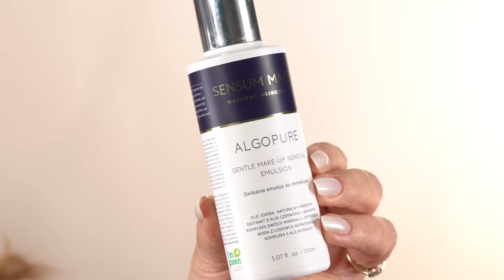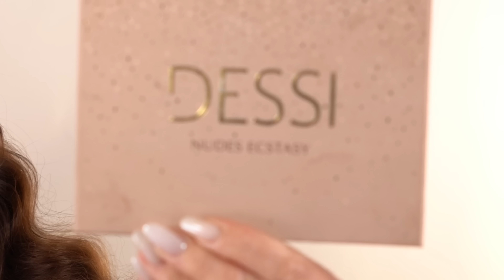ULUBIEŃCY || Styczeń, luty, marzec 2023 😍😍😍 Same SPRAWDZONE HITY!!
Hej witajcie na moim kanale 😍 Pamiętajcie o Subskrypcjach i dzwoneczkach, aby nie pominąć żadnego odcinka 😘✨

SENSUM MARE kod "magda20" 20% na wszystko oprócz zestawów.